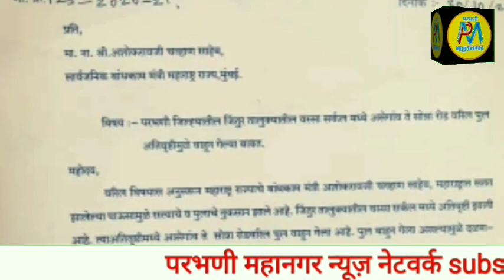1 Nov 2020 | फ्रान्स राष्ट्रपति को जोडे मारे,कांग्रेस का सत्याग्रह,और अन्य 5 आहम समाचार